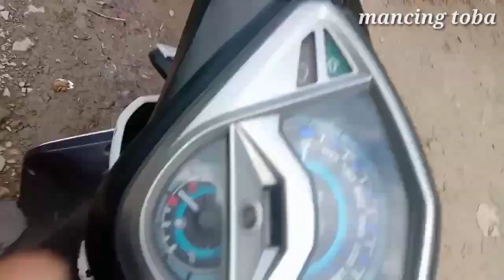OBAT PEGAL ITU KALAU UDA STREK NILA BABON